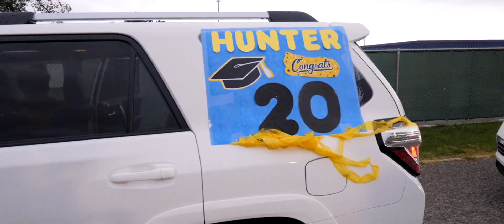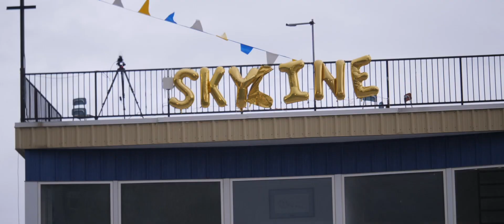SHS 2020 Graduation